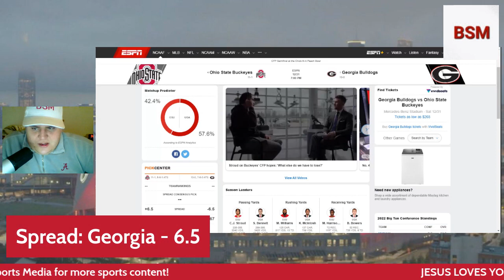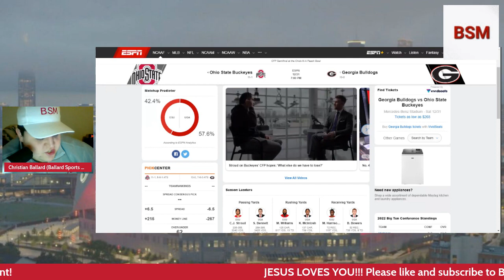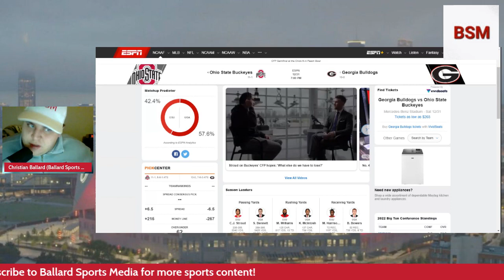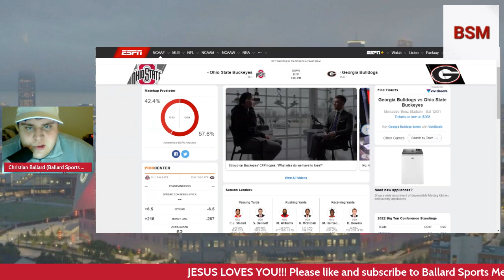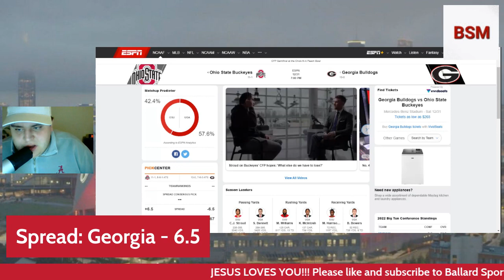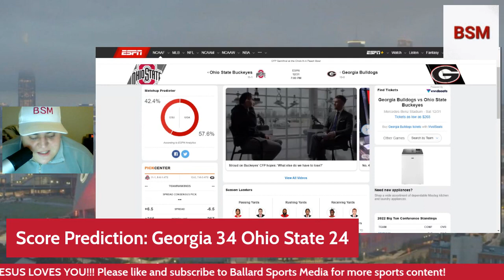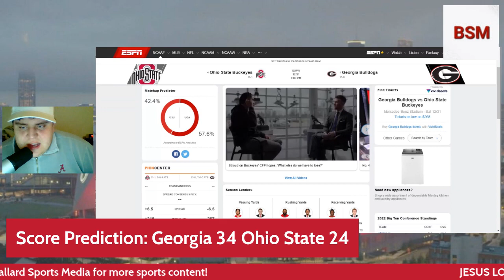CFP Semifinal 2022 Peach Bowl | Georgia vs Ohio State Preview + Prediction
The first of two semifinal previews and we look today at the Ohio State Buckeyes and the Georgia Bulldogs.